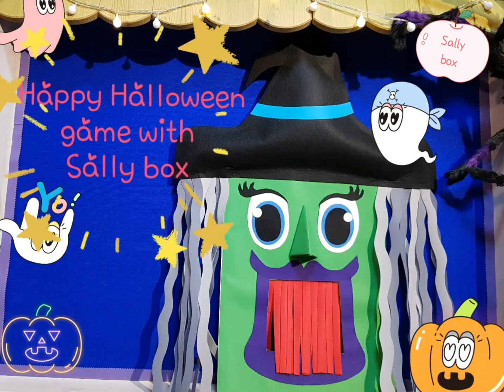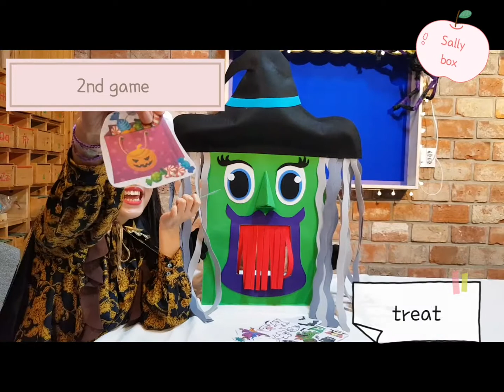[샐리박스] Sally box - Halloween Special game 재미있는 할로윈 게임 샐리와 함께 해봐요♡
끝나지 않는 할로윈 5탄입니당!!(두둥) 아이디어가 끝도 없이 나오는 할로윈~ 어쩌면 어린이 친구들 보다 제가 더 설레이는게 아닐까 의심이 드는 지금!! 재미난 게임들 가지구 왔어용^^ 끝까지 보시면 활동적인 달리기 게임까지 있으니 즐겁게 감상하세용^^♡ 참참참!!!